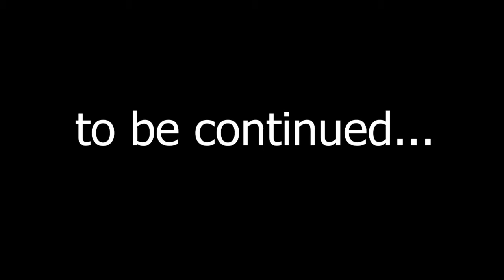Minecraft Survival Episode #2 || HEROBRINE IN ||👆 - The Guard Lands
Minecraft Survival Episode #2 || HEROBRIME IN ||👆 - The Guard Lands

Pc Specification
processor- Intel(R) Core(TM) i3-8145U CPU @ 2.10GHz   2.11 GHz
ram-4.00 GB
Graphics-Intel Hd 620
product-laptop

Tags ignore 🤷‍♂️

@Techno Gamerz @ImperiaL X GamerZ @Mythpat @Live Insaan @Triggered Insaan @YesSmartyPie
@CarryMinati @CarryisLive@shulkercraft